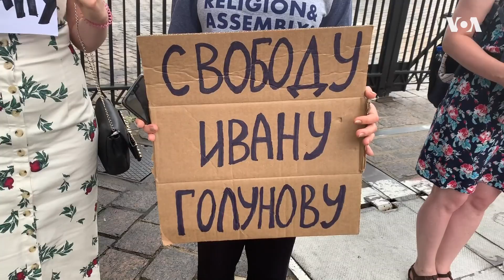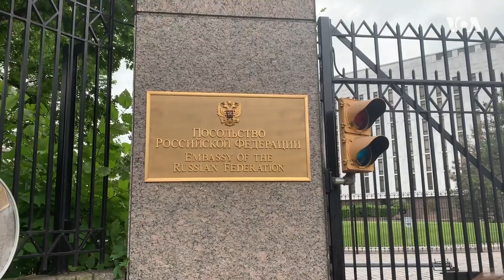Протест российских журналистов в Вашингтоне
В Вашингтоне около посольства РФ прошел пикет российских журналистов, находящихся в США на стажировке, с требованием освободить корреспондента «Медузы» Ивана Голунова, задержанного в Москве по обвинению в сбыте наркотиков. Голунов утверждает, что наркотические вещества были ему подброшены